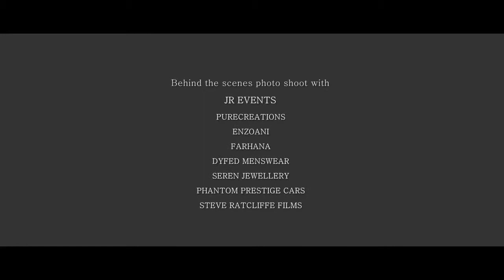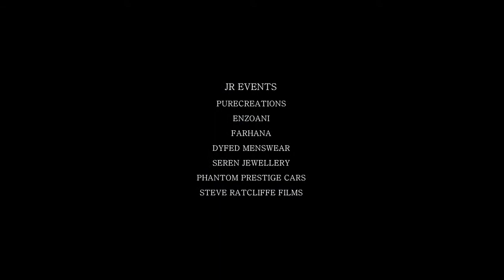myweddingfayre.com: Video- Steve Ratcliffe Films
Wedding Videographer South Wales.

If a picture paints a thousand words -- think what moving pictures are worth.

Often the biggest regret from a Bride and Groom after a wedding is not having it filmed.
For you the day is so exciting and fun, the time passes quickly and you will miss so much of what you planned to be the perfect day.
Let us capture it and make sure you see things you missed and never forget those magical moments.
Never interfering with your big day we prefer discrete filming, by creatively recording what happens as it happens.

Offering a personal and professional service for your most important day.

We film using two High Definition broadcast quality video cameras, and edit using the latest hardware and software available.

Covering Swansea, Llanelli, Carmarthen and all areas in South Wales and West Wales.